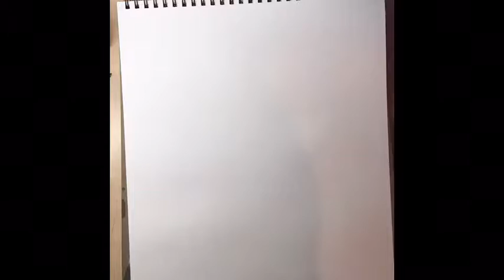Memorial portrait of Johnny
A realistic photo of Johnny for his daughter. Done in ink and graphite to Wiz Khalif "When I see you again"